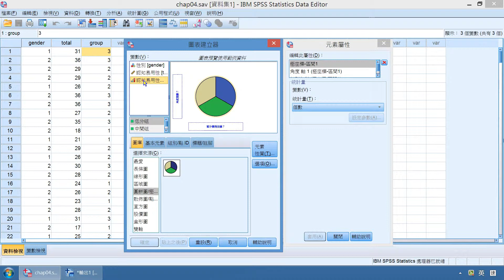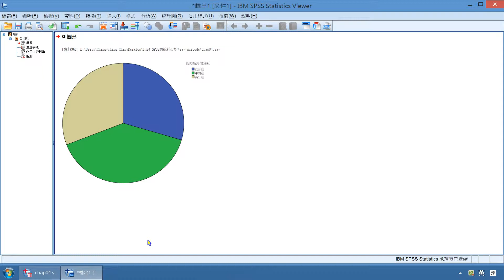CHAP04圓餅圖—屏東大學陳正昌講授